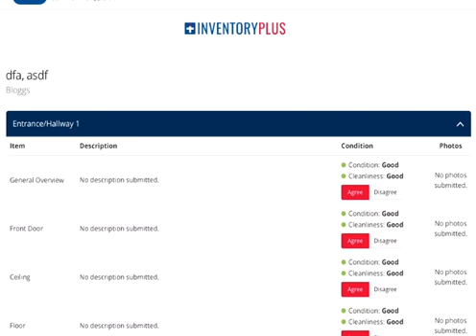Confirming receipt from desktop, tablet or mobile device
Confirming receipt of a property inventory report is easy and can be done remotely before the tenant arrives.